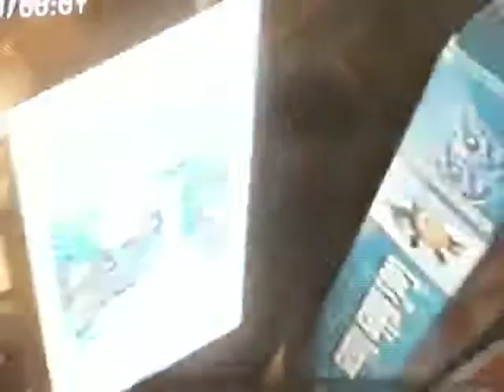Jay Jay The Jet Plane Discovering Together Christian Families 2002 VHS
Tommy
Nelson Print